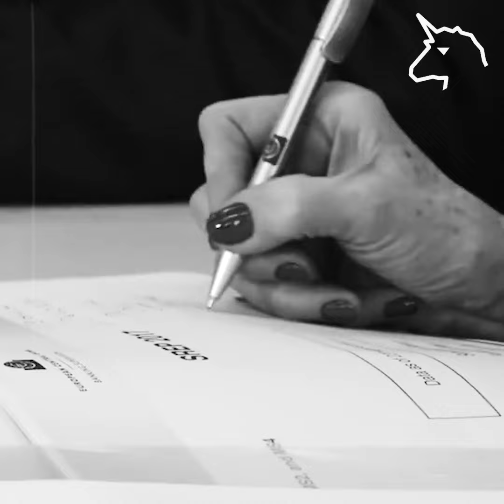GRAZIE PRESIDENTE! - Gloria al Conte vittorioso!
Il Presidentissimo Conte torna vittorioso da Bruxelles portando miliardi e gloria al Paese, ancora una volta grato all'Europa! Alla faccia vostra, disfattisti sovranisti! Il Fondo è stato finalmente raggiunto! :D